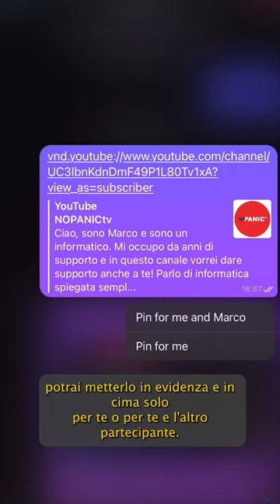TELEGRAM “pinnare” un messaggio per tenerlo sempre in evidenza